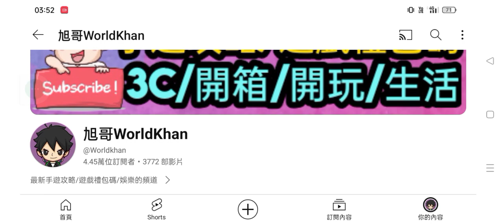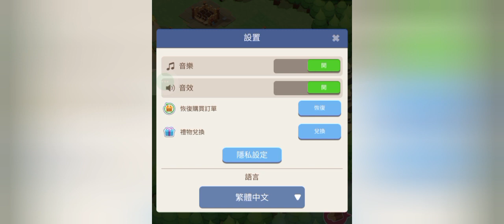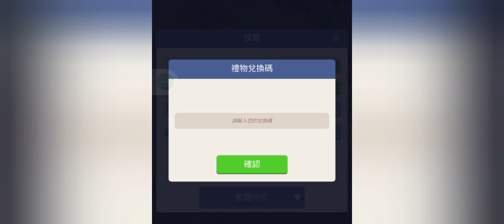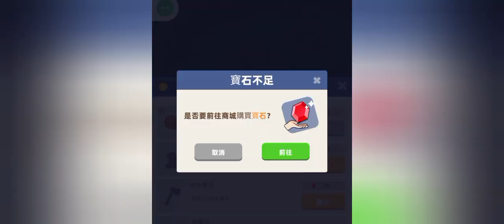旭哥手遊攻略 荒島生存 官方認證T0最神陣容+2024最多禮包碼序號 最快速建造+最完美開局 荒島生存禮包碼 荒島生存序號 荒島生存兌換碼 荒島生存首抽